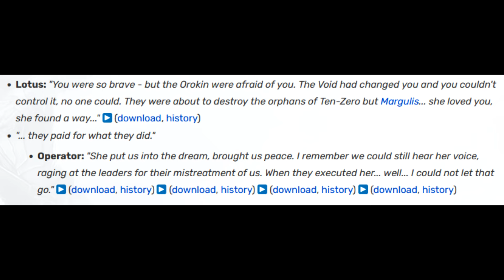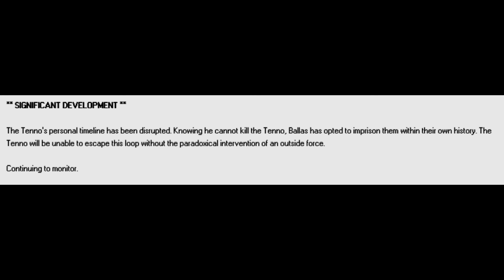Warframe Lore: On Tenno Mortality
Talking about if the Tenno can age or die.

Sources:
The Second Dream
Chains of Harrow
The New War

Media:
Avatar: The Last Airbender S01E12